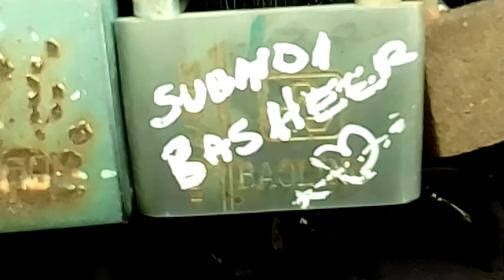THE AL-KHALEEJ PARK PART2